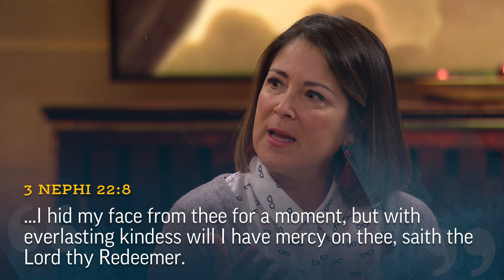God's Hand in Everything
Shaunna Thompson shares her experience with being slowly rebuilt and sustained by the Lord after devastation.